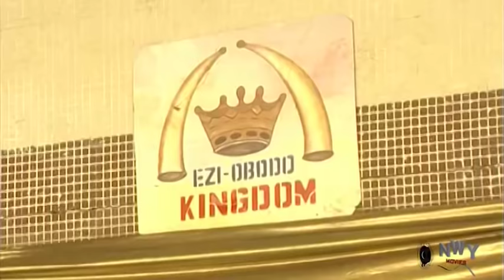Kingdom Of Judgement Season 3 & 4 - ( Eve Esin / Ngozi Ezeonu ) 2019 Latest Nigerian Movie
This is an emotional drama that tells the story of a prince tragic life caused by an enemy within in his vain attempt to alter destinies. It is a story of love, hate, lies, deceit, and betrayal with lessons to learn.

Cast: Eve Esin, Joy Helen, Kenneeth Okonkwo,Ngozi Ezeonu,Chinwetalu Agu
Producer: Chibueze Ucheama.